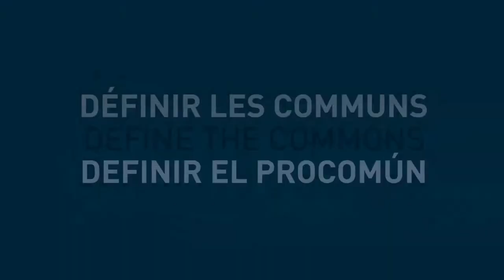Définir les communs - Abdourahmane Seck, Sénégal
Une définition des communs proposée par Abdourahmane Seck, membre du Laboratoire de recherche sur les transformations économiques et sociales de L'Institut Fondamental d'Afrique Noire (LARTES-IFAN), tirée d'un entretien réalisé par Alain Ambrosi, lors de la Conférence Internationale sur l'économie et les communs qui se déroulait à Berlin du 22 au 24 mai 2013.

Cette vidéo et les séquences originales filmées sont mises à votre
disposition par Remix Biens Communs pour
contribuer à documenter et à illustrer les idées et pratiques entourant la
question des biens communs.

Cette capsule est une contribution au projet "Définir les communs" (